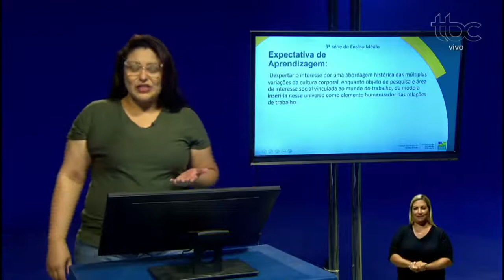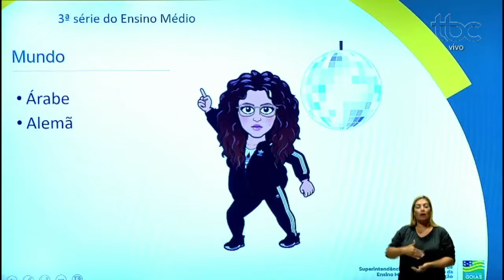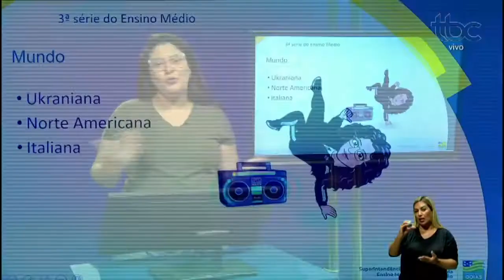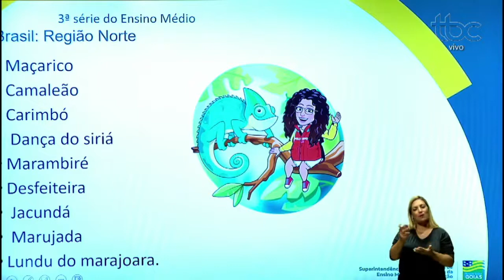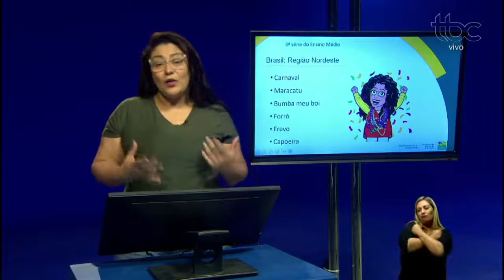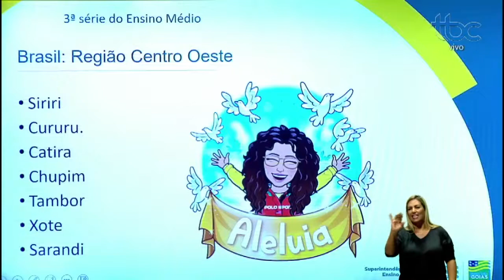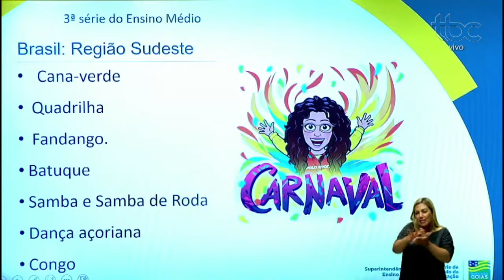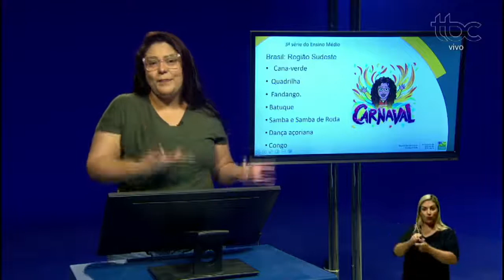DANÇAS FOLCLÓRICAS | EDUCAÇÃO FÍSICA | 3ª Série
Professor Silvana Taís.

Conteúdo produzido pela Seduc Goiás, em parceria com a TV Brasil Central, para atendar as unidades escolares da rede estadual de ensino neste período de aulas não presenciais, por conta da quarentena do novo coronavírus Covid-19.

Siga-nos!